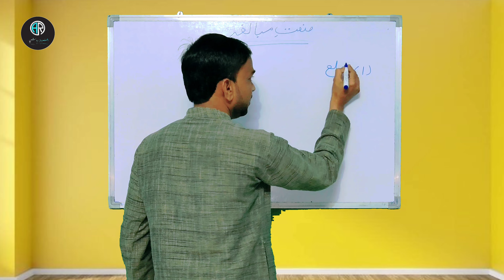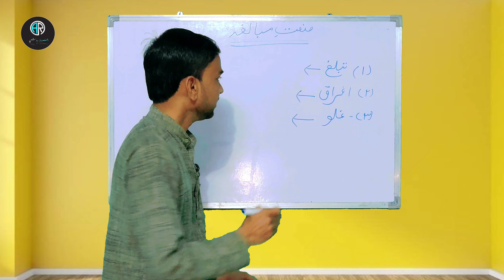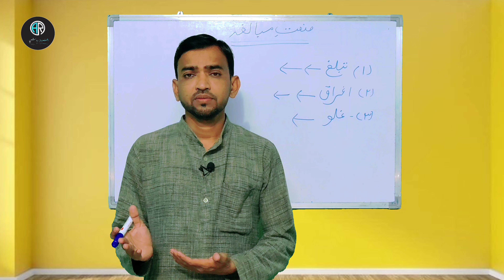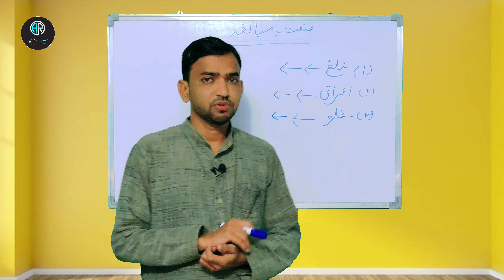HSC Sanat e Mubalega || صنعت ایہام HSC Grammar For Urdu || 12th Class || By Afroz Raushan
HSC Urdu Paper 23 February 2023
How to study for exam
Mubalega
HSC Sanat e Mubalega urdu
HSC Sanat e Mubalega
Maharashtra Board Sanat e Tujahele Aarefana
HSC Board 12th
HSC Board time table 2023
Urdu Grammar hsc
Urdu paper pattern 12th Class 2023
Urdu for class 11th
Urdu for class 12th
Urdu Grammar
اردو گرامر
بارہویں جماعت اردو گرامر
صنعت مبالغہ
اردو گرامر مبالغہ
بارہویں کا گرامر
دسویں کا گرامر